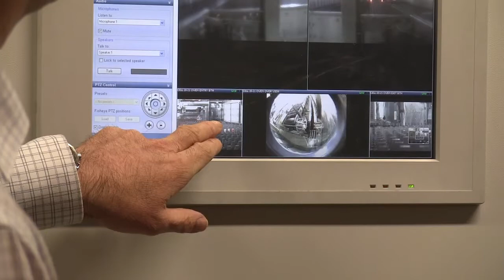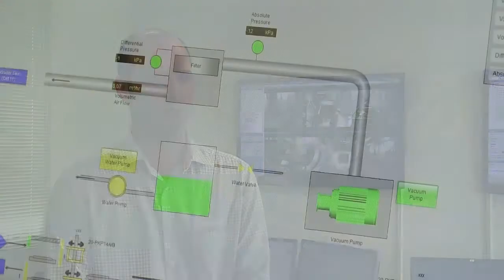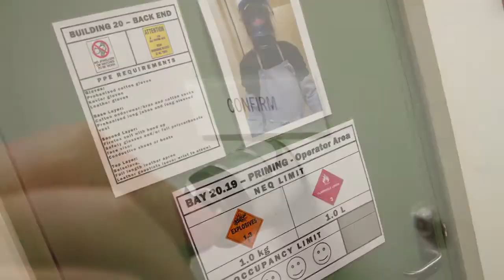SAGE: Chemring countermeasures case study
A short story about how SAGE helped Chemring Australia set up a world-class manufacturing facility